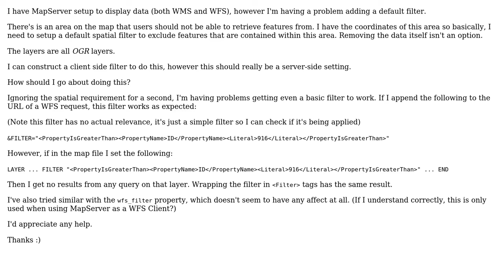GIS: MapServer: Default spatial filter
With thanks & praise to God, and with thanks to the many people who have made this project possible! | Content (except music & images) licensed under CC BY-SA | Music | Images & others | With thanks to user user2889370 user PolyGeo user Julien-Samuel Lacroix and the Stack Exchange Network Trademarks are property of their respective owners. You are responsible for your own actions.